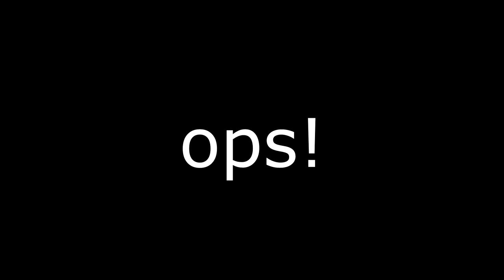X Plane 11 - World Tour - #77 SEQM/SPQT